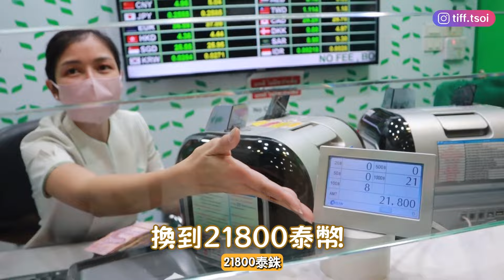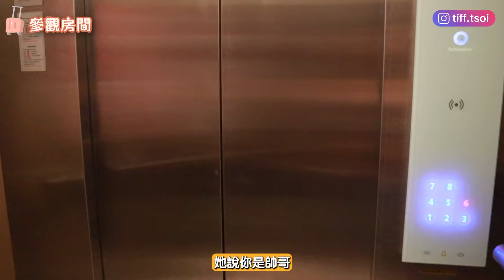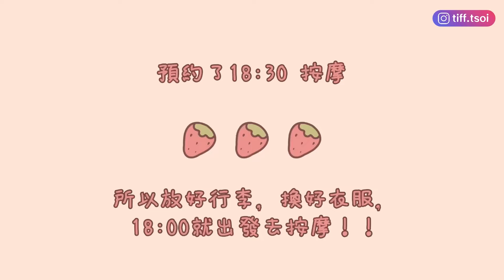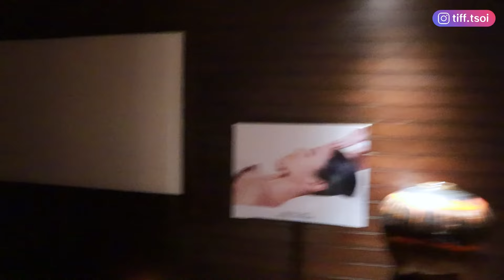【曼谷旅遊EP.1】網紅酒店Hotel once🇹🇭免費升級到行政客房✨Jodd Fairs 新火車夜市掃街🔥必吃火山排骨🔥$24一件衣服✨泰國的士司機很壞😱泰國曼谷旅遊2023🇹🇭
2023年終於不用戴口罩啦～不用戴口罩去旅行真的很舒服自在，旅行也開心點！6個女生去曼谷？就免不了很吵的了～全程都是我們的笑聲，哈哈哈哈。

入住了曼谷超人氣網紅酒店 Hotel once bangkok，還讓我們免費升級到行政客房？！這是最全面的Hotel once bangkok的房間參觀嗎，一次住進3種房型！出片率超高的巨大按摩浴缸！怎麼拍都好看！

泰國的的士司機都很狡猾！要解決這個問題，就是要比他們更狡猾！哈哈。要學會講價！
一下機好累，當然要去按摩！我們就去了health land spa按摩。

又到Jodd Fairs火車夜市狂買狂吃！必吃火山排骨！
大推在這裡買衣服！衣服又便宜又好看！！！只有$25一件衣服！

0:00 出發去曼谷
2:38 機場兌換泰銖(THB)
3:53 Hotel once bangkok
8:26 黑心的士
9:21 Health Land Spa
10:58 Jodd Fairs 新火車夜市
13:57 day2 打卡酒店浴缸

❤️ 泰國旅遊 ❤️

【此影片不含任何收費內容】